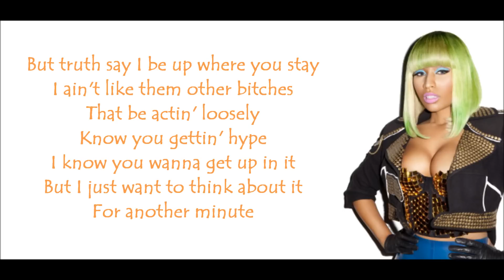Nicki Minaj - Letting Go (Dutty Love) Verse Lyrics Video